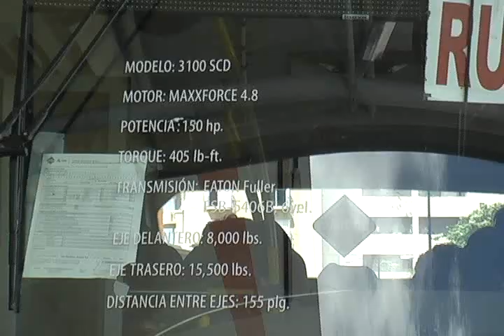FERNANDO MARRUFO Y VICTOR SANCHEZ